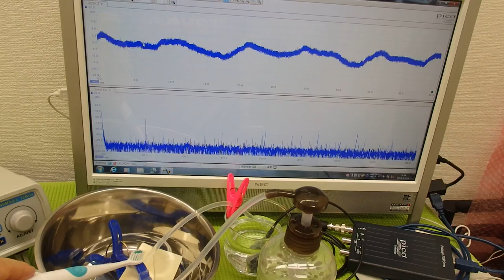オリジナル超音波プローブの「発振・制御」技術 ultrasonic-labo